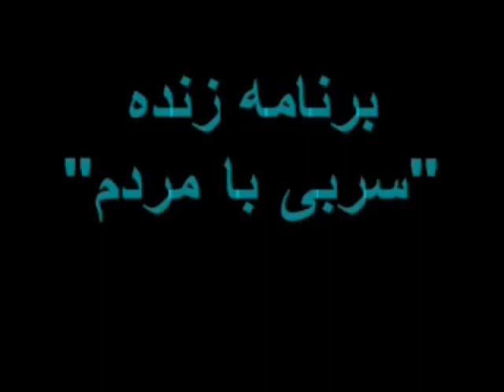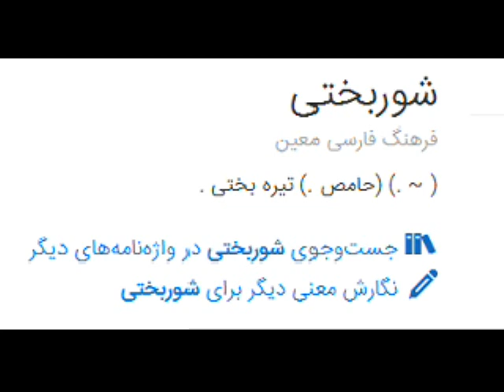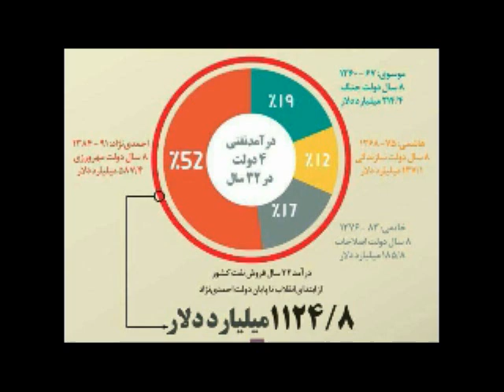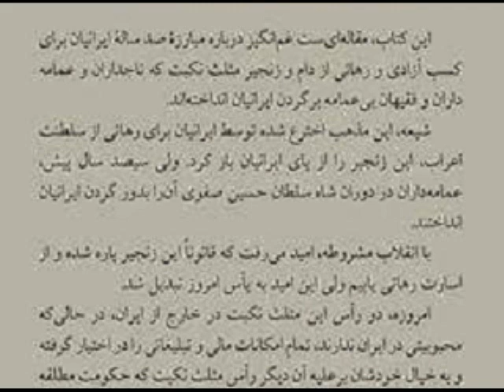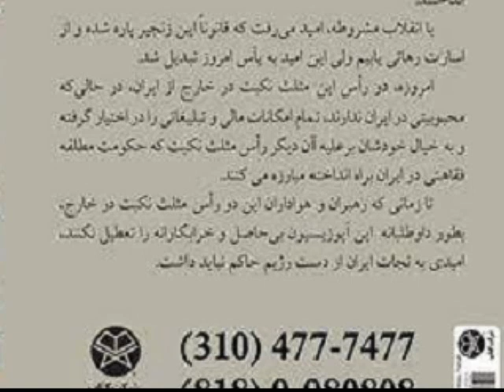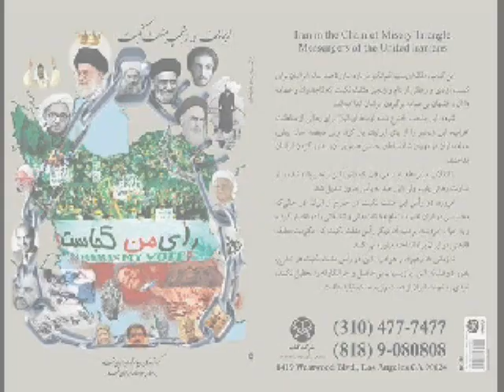Sohrab ChamanAra 2016-11-25 * Persian TV * Mardom TV usa *